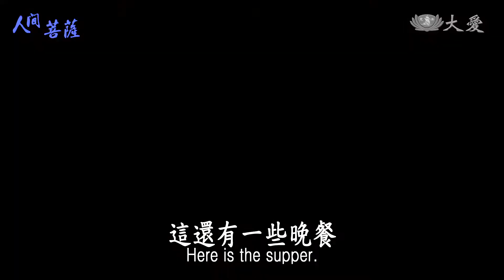Living Bodhisattvas - Yang Chin-hsueh (人間菩薩 - 楊金雪)